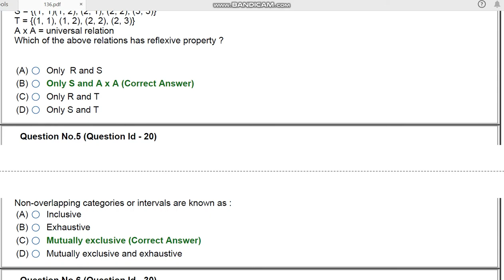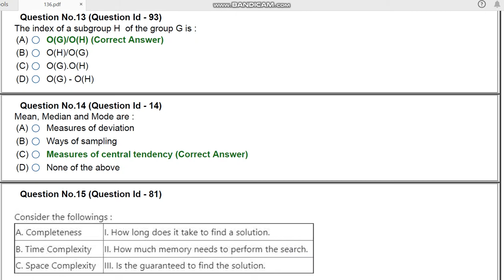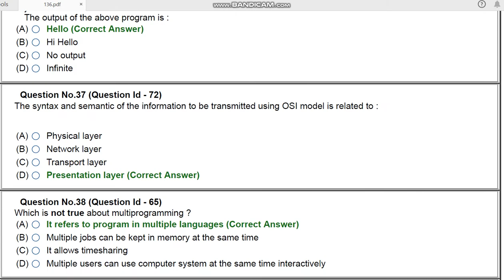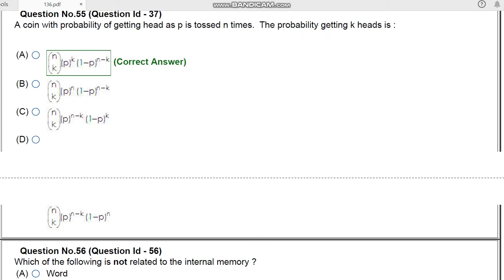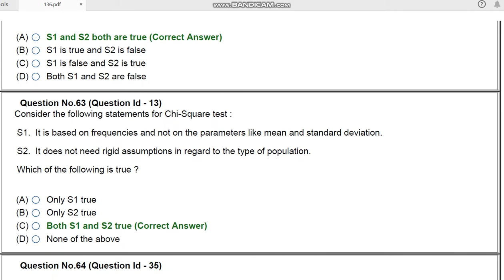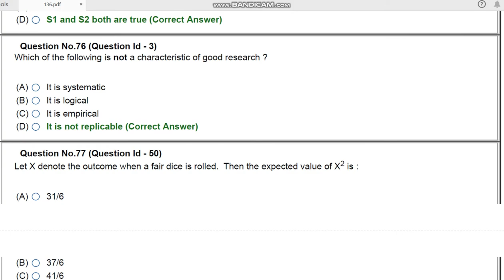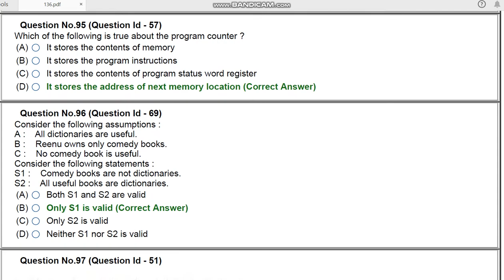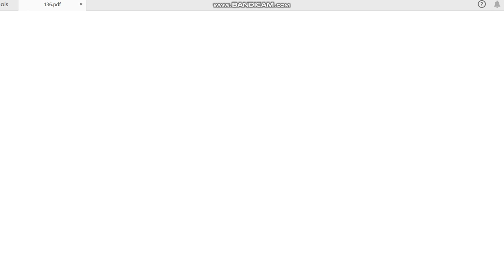JNU PhD IN COMPUTER AND SYSTEMS SCIENCE 2020 entrance paper